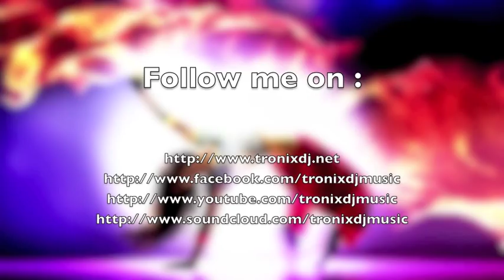Dario G - Dream To Me (Tronix DJ Bootleg)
Bootleg of Dario G - Dream To Me.